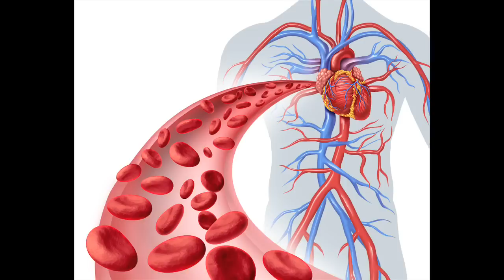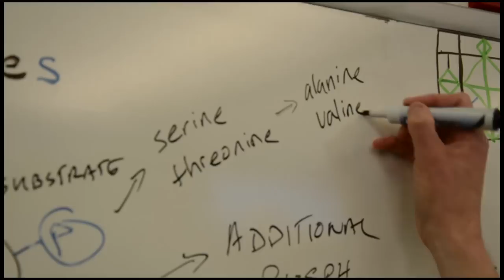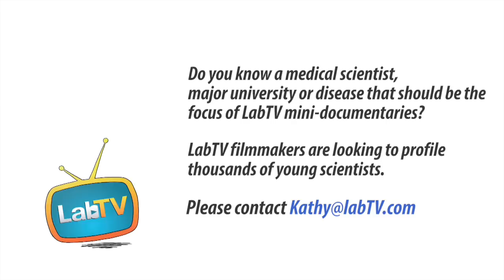Join Donna. Become a Medical Researcher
Meet Donna Wilcock, a principal investigator in the Sanders Brown Center for Aging – Wilcock Lab at the University of Kentucky. Donna's research involves aging and neuroscience and contributes to understanding the co-occurrence of Alzheimer's disease and cardiovascular disease.